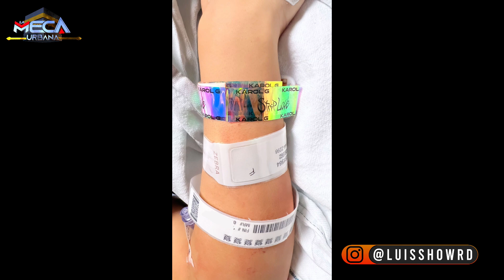DE PELÍCULA! FANÁTICA DA A LUZ EN PLENO CONCIERTO DE KAROL G ! LA BICHOTA REACCIONA !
Fanatica da a luz en pleno concierto de karol g !